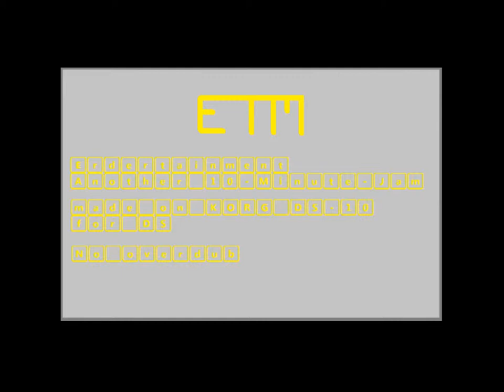Erdertainment - 10-Minute-Jam [2]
dedicated to Anthony Seeha
gewidmet Anthony Seeha

Noch ein 10 Minuten langer "Jam" mit nur einem KORG DS-10.
PS: ...ne, und so?